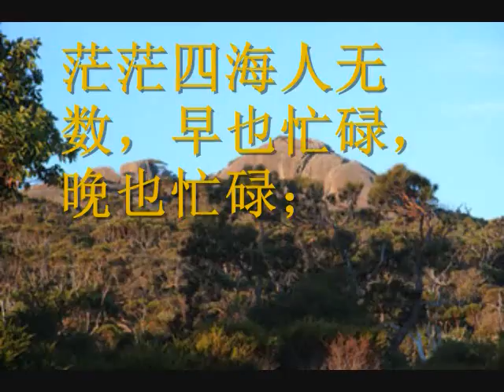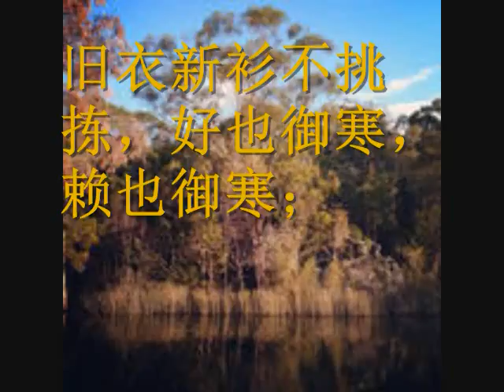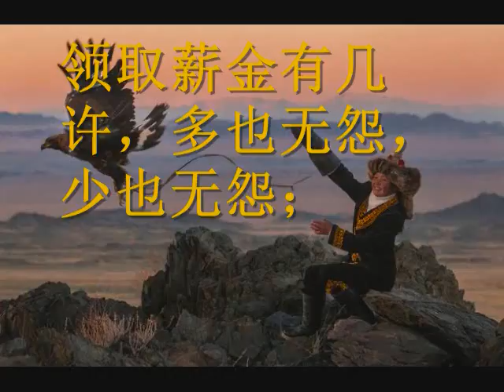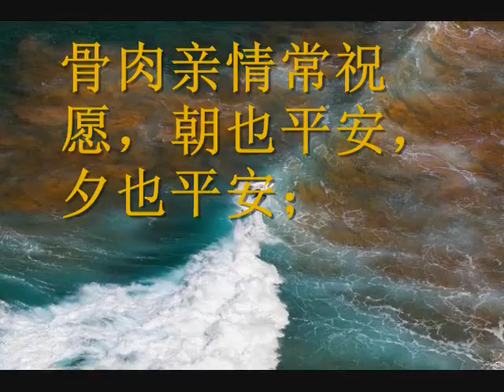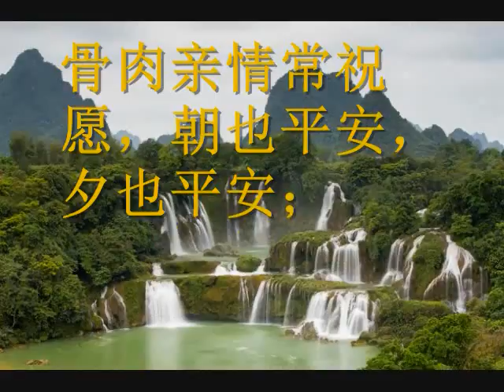宽心谣 赵朴初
赵朴初先生92岁时写了一首《宽心谣》，读来发人深省.